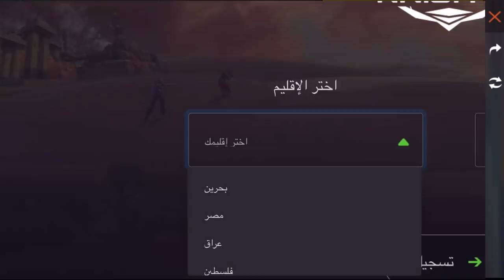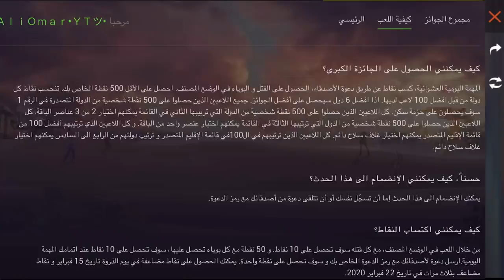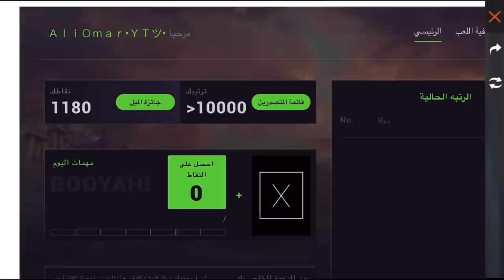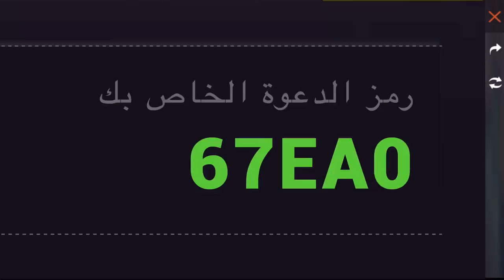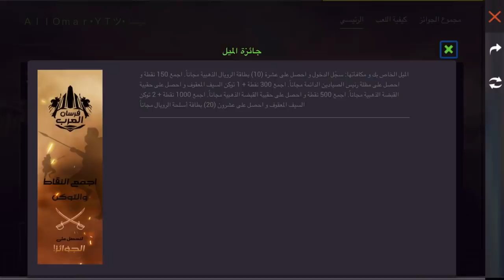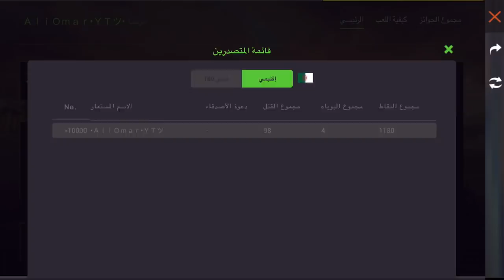فري فاير |شرح حدث فرسان العرب😱🔥طريقة جمع النقاط والحصول على سكن فرسان العرب وسكنات اسلحة مجاناً🔥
في هذه الفيديو اصدقائي رح اشرح لكم ان شاء الله
حدث فرسان العرب وطريقة جمع نقاطه والحصول
على سكن فرسان العرب وسكنات اسلحة مجاناً

ترجمة مهمات الفاير باس الموسم السادس عشر 👇🏽😍